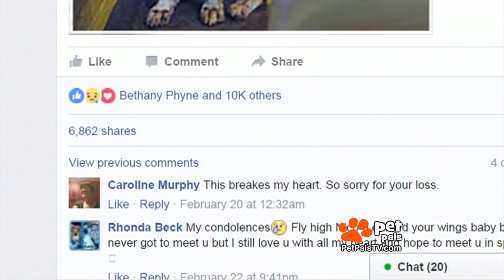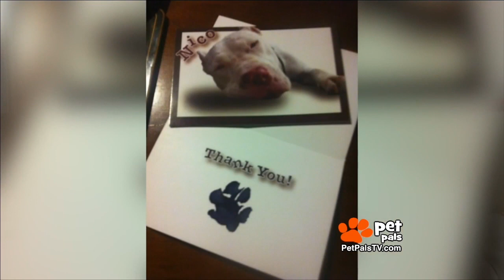Farewell to Nico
Our Buffy has a heart wrenching conclusion to Nico, the Dogo Argentino fighting dog who was placed in a high kill shelter some years ago. His picture of utter despair sparked a public outcry and thankfully, a loving rescue. Nico became a good-will ambassador for shelters and his breed.